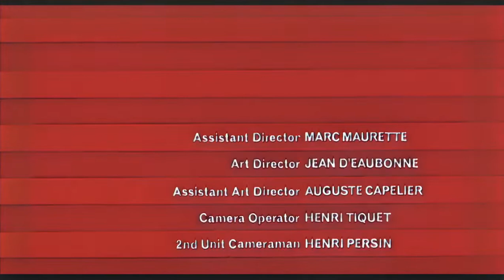DIY Cartoon Full Classic Movie - Charade (1963), Audrey Hepburn, Cary Grant - Part 01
Charade is a 1963 romantic mystery film, starring Cary Grant and Audrey Hepburn, which is now in Public Domain. We turn it into a cartoon movie, so it can be appreciated from a different perspective. There will be series of short clips, 3 minutes each, to complete the whole movie.
We use the Video Cartoonizer from aiTransformer to make those cartoons.